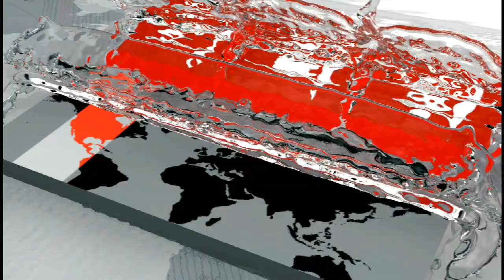দক্ষিণ আফ্রিকায় একদিনে আক্রান্ত ১৪৩ জন | South Africa News | Somoy TV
দক্ষিণ আফ্রিকায় একদিনে আক্রান্ত হয়েছেন ১৪৩ জন | South Africa News | Somoy TV